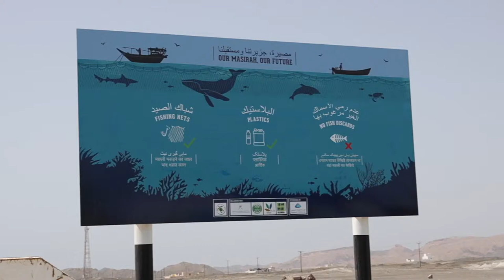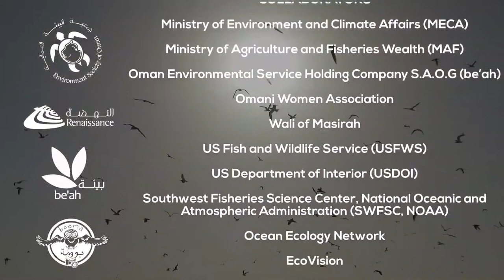Environment Society of Oman, partners raise awareness on marine life protection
Ghost fishing causes immense damage to sea animals and harms oceans worldwide. Take a look at how Environment Society of Oman and their partner @renaissancesaog who brought together the community of Masirah to help identify ways to protect the marine life on the island.

Video credit: @boomaoman